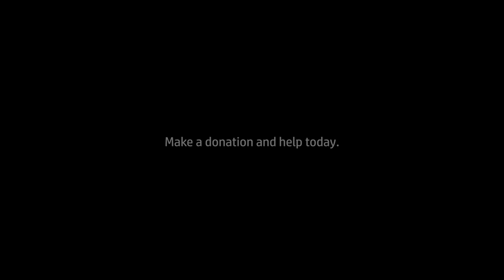HP & Starlight Children’s Foundation Presents: Maddy’s Special Thank You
Meet Maddy, one of the thousands of children The Starlight Foundation help every year. We helped her say thank you, and worked with Starlight Foundation to donate HP Sprockets to children's hospitals across Australia.